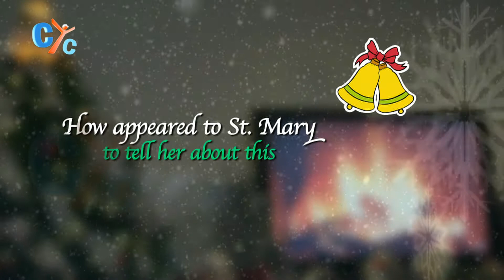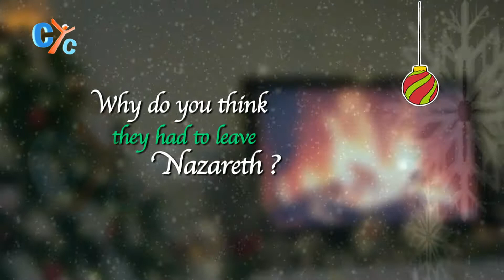How kids describe the nativity story - VA USA.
How old was St. Mary when she first heard the good news?
What did Mary do after the angel appeared to her?
Why did they have to leave Nazareth?

Watch how these lovely kids answer the questions and describe the nativity story as they know!

And make sure that your kids know the answers to these questions too! :)